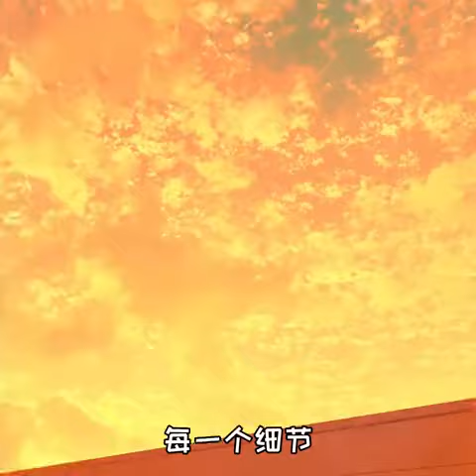通勤：這游戲有意思啊，找個不同還給你來一下！